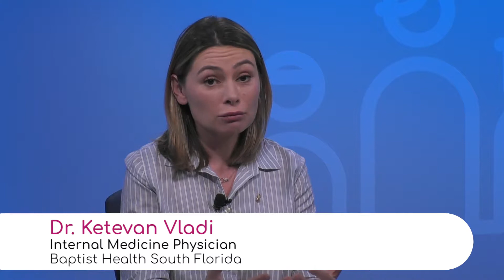Disease Prevention: Swimming Pool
If a kid has a diarrhea, Dr. Ketevan Vladi, Internal Medicine Physician with Baptist Health South vFlorida, advises keeping him out of the pool, because there is a risk he can continue to carry it and spread it in the pool.

Dr. Valdi talks about the CDC regulations about concentration of chlorine and how the sides of the pool should be washed to prevent Pseudomonas accumulation.